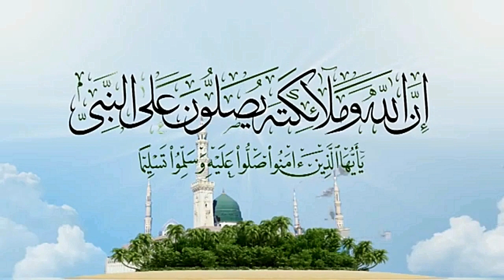تصليح المبه تالفه بالريمود كنترولrepair LED Bulb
طريقة تصليح لمبة LED تالفه بخطوه واحده